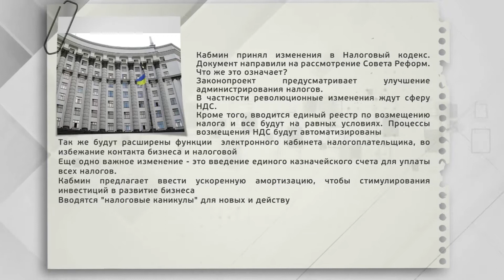Вечер на Думской. Ирина Тодорич 05.10.2016